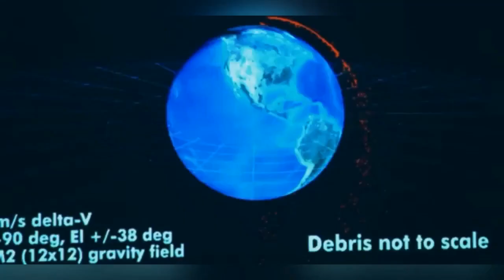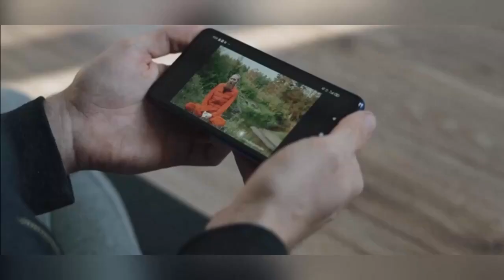A problem that’s only getting bigger || Space Junk Around Earth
Space junk is a problem that’s only getting bigger. In this video, we’re going to take a look at what space junk is, how it’s created, and what we can do to help prevent it from increasing in size.

We all know the importance of keeping our environment clean, and space junk is a perfect example of why. By learning about space junk, we can help prevent it from becoming a bigger problem. Watch this video to learn about space junk and how we can help prevent it from becoming a bigger problem!